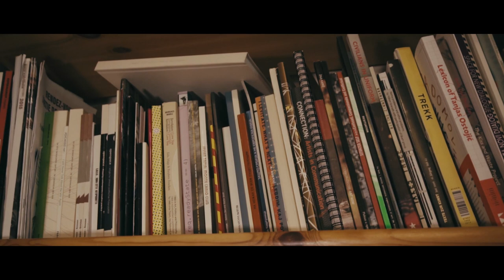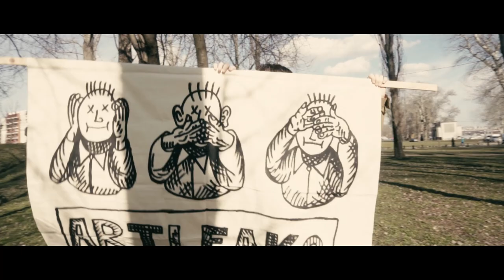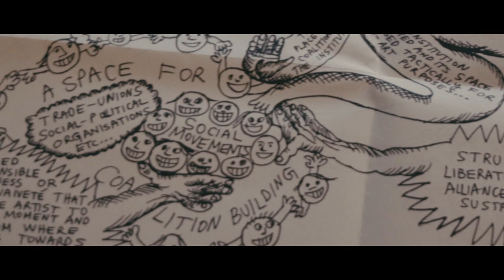Džepne teorije - Vladan Jeremić, kapitalizam i savremena umetnost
Pocket theories are series of short, hybrid, internet forms which desire is to create their own assemblages and space. With combination of interviews, experimantal films and other contemporary practices, they are clearing the road in front, they posses their on trajectories but also are open for new turns and usages, they are devloping the thesis and asking questions about creativity in informational era. Džepne teorije su serijal kratkih, hibridnih, internet formi čija je želja da ostvaruju sopstvene sklopove i prostor. Kombinacijama intervjua, eksperimentalnih filmova i drugih savremenih umetnčkih praksi, one same sebi krče put, poseduju sopstvene zadate pravce ali i zadržavaju otvorenost za nova skretanjai upotrebe, iznose teze i postavljaju pitanja o savremenom stvaralaštvu u informacionoj eri.